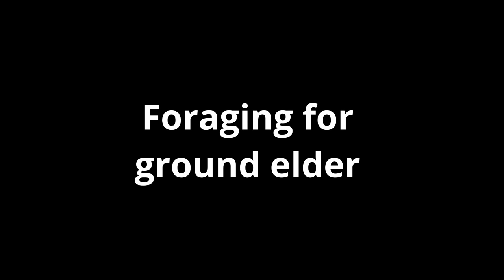Oy'Nissh | Foraging For Ground Elder Along The Roslin Glen in Roslin Midlothian | Foraging Scotland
This video is a continuation of my pre-spring vlog during February. Now it is actually spring, I decided to revisit Midlothian to forage for ground elder.